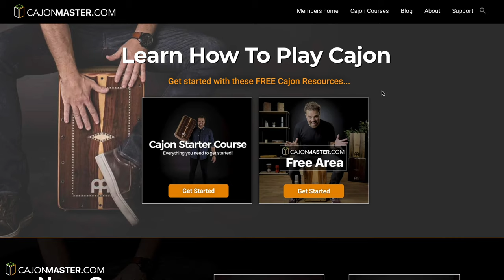Cha Cha Groove - Cajon with Bongos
In this video you are going to learn a Latin Cha-Cha groove with Cajon & Bongos!

★ Bongos I'm using in this video
Meinl Journey Series Bongo

Bongo Stand

★ My Cajons & Percussion Recommendations ★
An affordable Pro Cajon: Artisan Tango Line